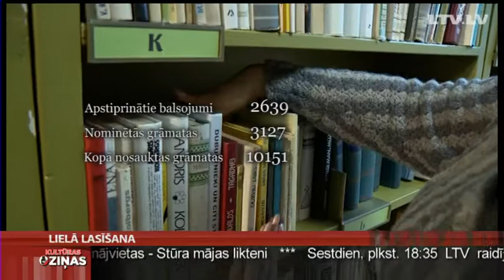Lielā lasīšana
Pagājušajā svētdienā atklājām raidījumu ciklu Lielā lasīšana, kurā aicinājām jūs, skatītāji, balsot par savām mīļākajām grāmatām, un jūsu atsaucība mūs patiešām ir patīkami pārsteigusi.